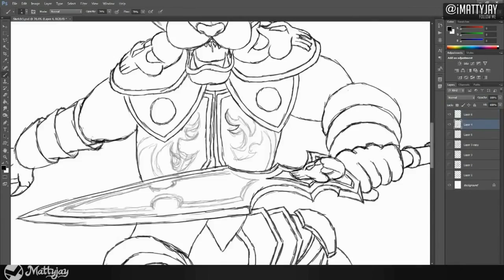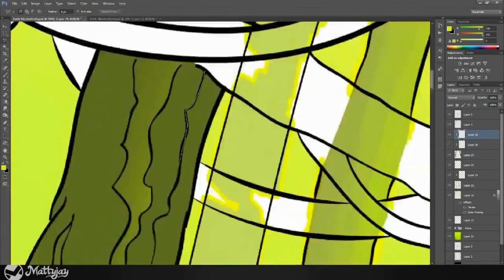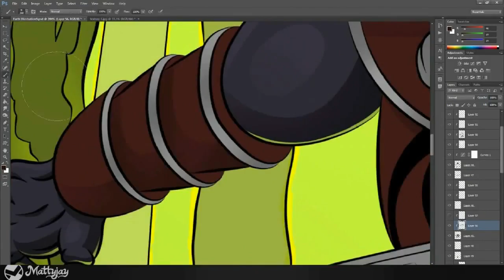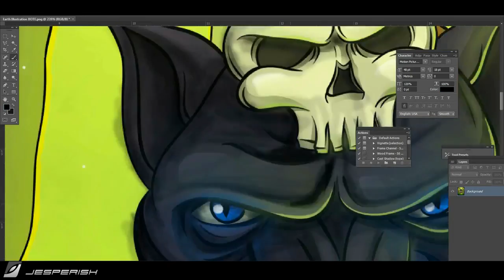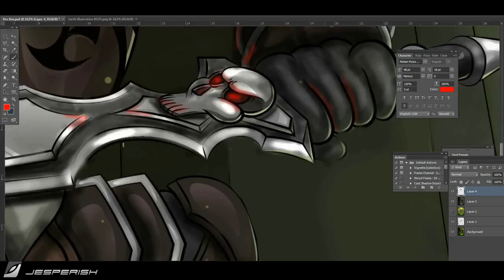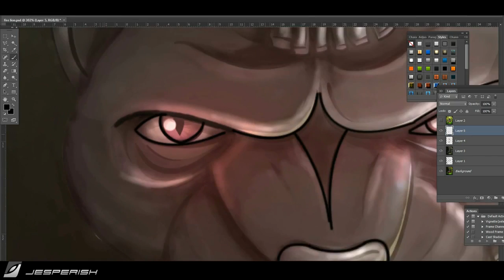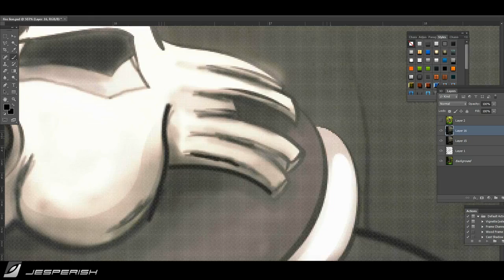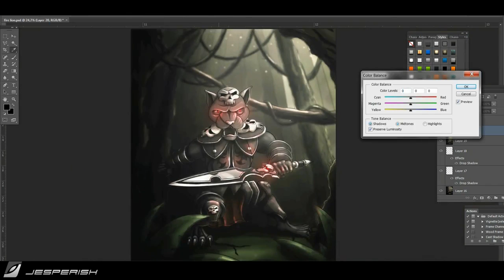Warrior | Dual Speed Painting | By Dare Mattias & Dare Jesper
Hey people! Some of Dare's finest painters coming together to bring you this incredible artwork. Be sure to check out both artists below!

- Get your DareArts Apparel Now!